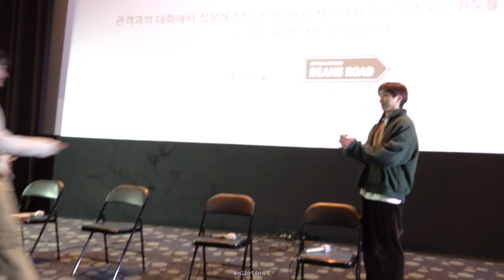231202 서울독립영화제(SIFF) 세기말의 사랑 / 임선우 문동혁 김기리 임선애 감독 참석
231202 서울독립영화제 SIFF 세기말의 사랑
임선우 문동혁 김기리 임선애 감독 참석

*본 동영상의 무단 재배포 및 로고크롭, 2차가공 등을 금합니다.